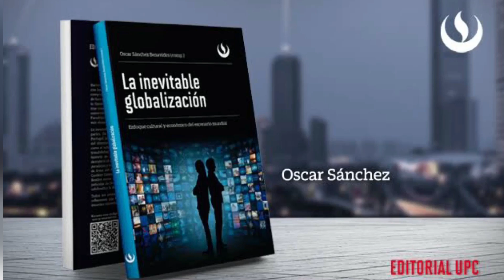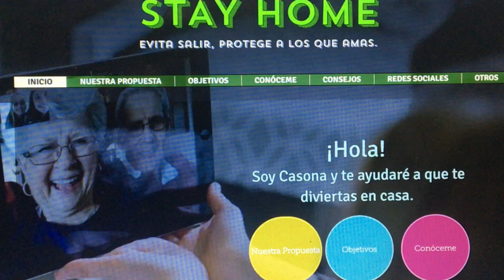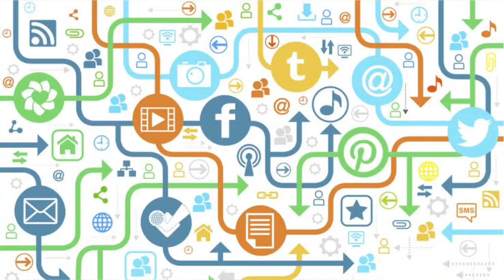Parte 3 - Globalización